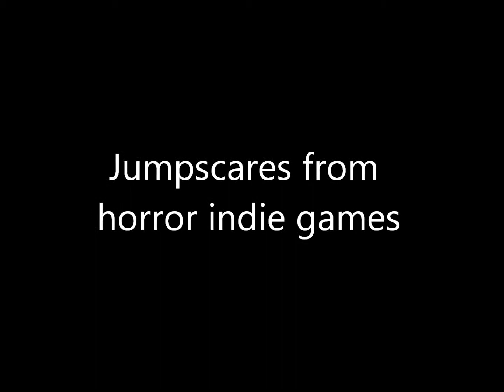Kerri Plays Horror Indie Games (I pee'd a bit)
These are a series of horror indie games that were free that I never actually finished fully. I didn't want to waste the footage, so I made a jumpscare collage. The volume of my voice changes with each game because they were recorded slightly different in each one, i'm sorry I couldn't fix it :(. So as always, thanks for watching for lovelies.

The games are in order as follows:
1.Slender: The Eight Pages
2.SCP: Containment Breach
3.Euthanasia
4.Slender: The Eight Pages (again)
5.Inside
6.Euthanasia
7.Colina
8.Pesadelo